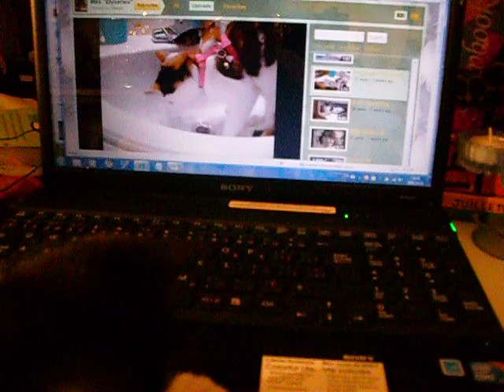Jeux d'ombres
On s'amuse encore et encore !! :D